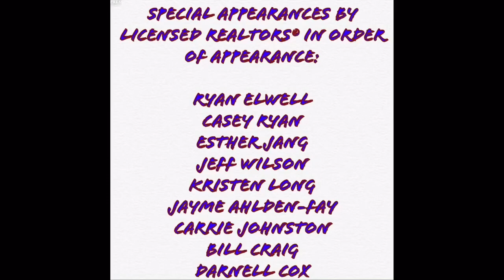Realtor Life with Nick and Joe: Episode 13, Sell Like a Champion 🏆 🏡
Special thanks to the following licensed REALTORS®️ with RE/MAX Realty Associates, Champaign, IL:

Ryan Elwell
Casey Ryan
Esther Jang
Jeff Wilson
Kristen Long
Jayme Ahlden-Fay
Carrie Johnston
Bill Craig
Darnell Cox

We appreciate your participation in the making of our latest video.